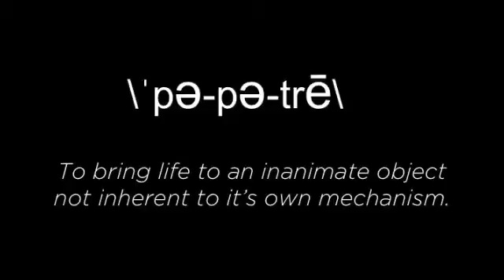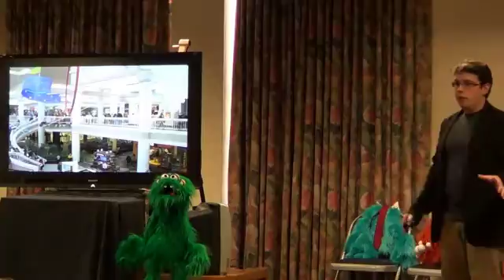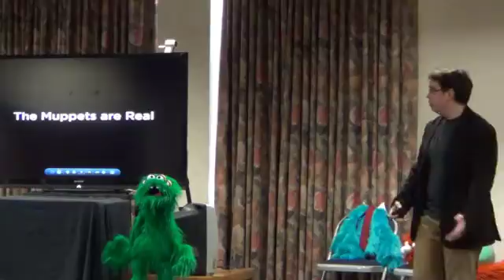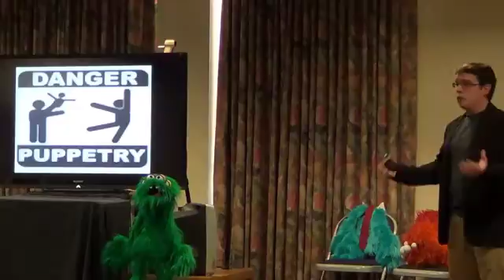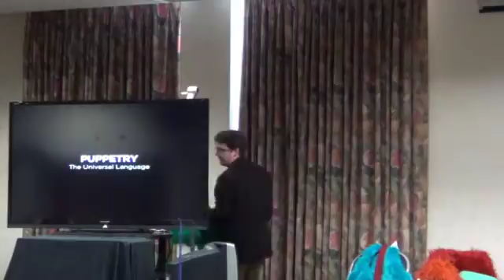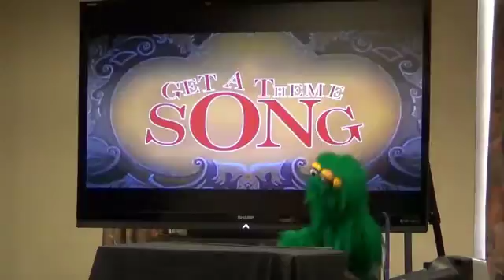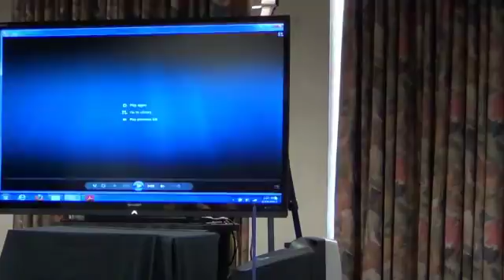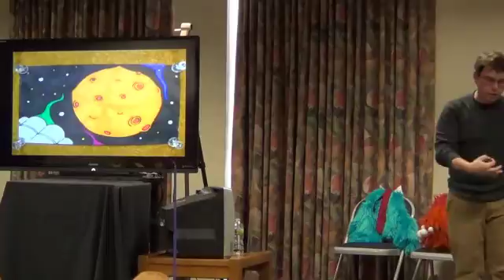Puppetry: The Universal Language - Presented by Daemen College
Cameron Garrity's lecture series on the role of puppetry in storytelling.  Presented for Daemen College's Academic Festival 2012.  Puppetry assistance from Zach Haumesser; filmed by Adam Kreutinger.